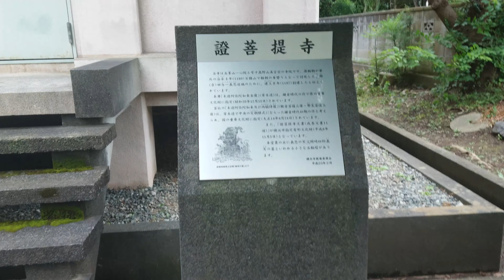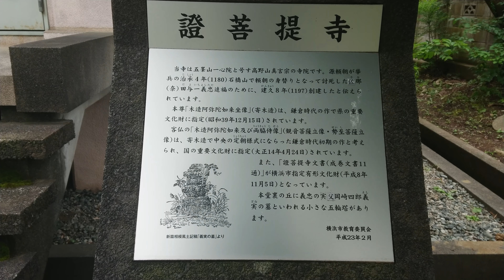平安鎌倉佐奈田氏紀行 佐奈田与一義忠公〔相模・証菩提寺〕［岡崎堂］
平安鎌倉佐奈田氏紀行
佐奈田与一義忠公
〔相模・証菩提寺〕

源頼朝公挙兵に応じ、三浦軍の兵として活躍。石橋山の戦いでは若くして天晴討死。父の岡崎義実が後年息子、佐奈田与一の為に建立。菩提を弔う。岡崎堂と言われた場所が証菩提寺となった。

三与一
●那須与一(なすの与一)
屋島の戦い・扇の的と弓流し
●浅利与一(あさり与一)義遠
甲斐武田源清光の子
壇ノ浦の戦い
●佐奈田与一(真田=早田さなだ与一)
石橋山の戦い・戦死